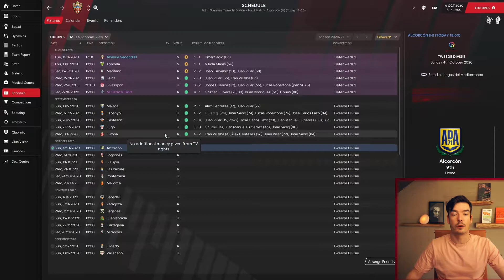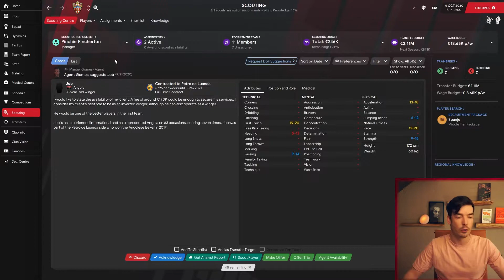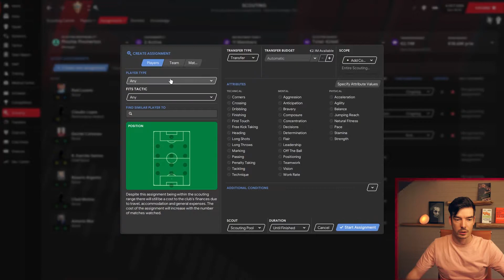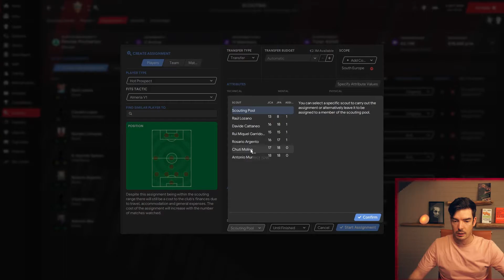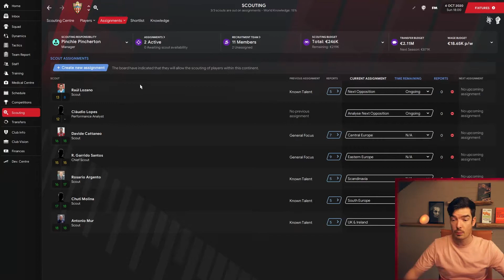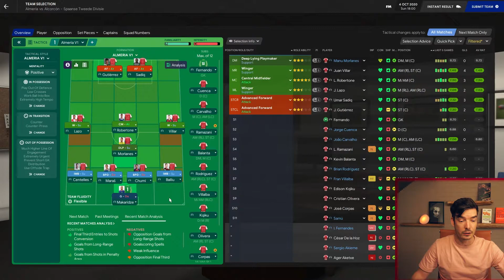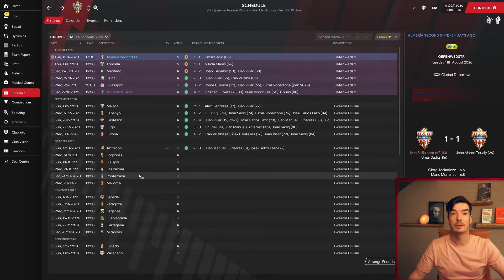SCOUTING SETUP For FM PC Gameplay 2021| Arriba Almeria FM21 Football Manager 2021 3rd Episode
Howdy!
Welcome to the 3rd episode of Arriba  Almeria in Football Manager 2021!
It is a different series. Almeria is a team that is playing football in the second league in Spain. And well they have a new manager in the 2021 season, me!

It is time for a new football manager 2021 save!

HELP GROW THE CHANNEL BY-

Let me know what you think of this Football Manager 2021 Save and let me know in the comments if you want to see more videos of the adventure with Almeria like this!

If you are new to my channel, I’m happy you clicked on my video! I am PinchhitterFM and I create Football Manager 2021 content,

🎬SUGGESTED VIDEOS
Don't forget to watch 📽 My other videos. Please check them out :